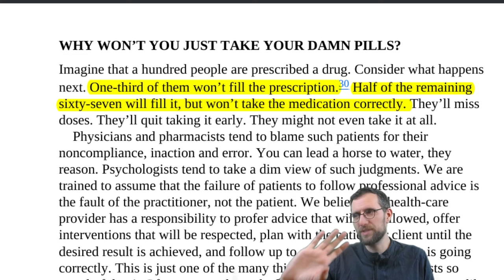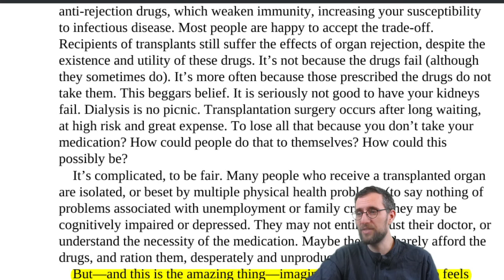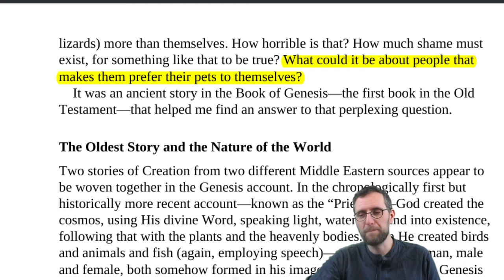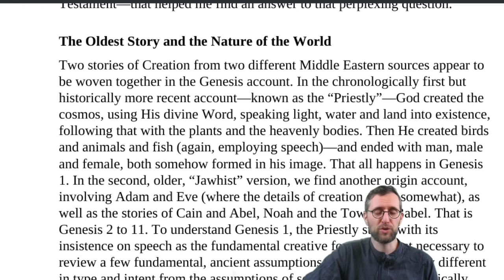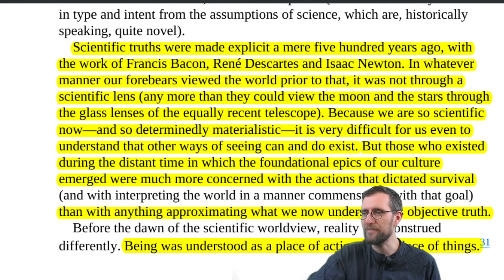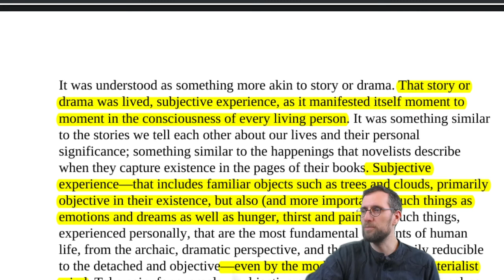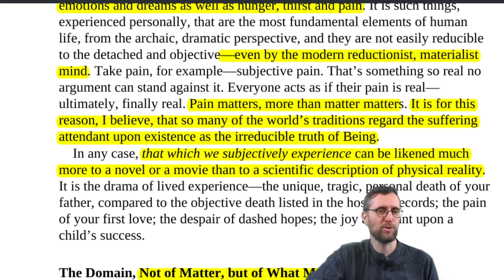#5 Peterson's Rule 2 - Self-Responsibility and Authority | Let's Study: 12 Rules for Life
Assisted Reading of Peterson's "12 Rules for Life"

Content Description

We read the important passages of Peterson's "12 Rules of for Life". In this part, we focus on rule 1 and his comparisons with Lobsters.

Guiding Questions and Concepts

1. Are there responsibilities against oneself? (0:00)
2. Is it really my body? (3:50)
Argument: If I really owned my own body, then we could do what we decide. But we cannot.
(However, if I own a car, it may also do thinks that I do not want)
3. But how should we treat ourselves (a formal advice) (5:50)?
4.  Where does morality come from according to Peterson? (9:00)
- the Source of truth is not in the self-reflected realm
- Why does he use the creation myth?
5. Why is it false to conclude from being to an ought? (11:00)
6. What are scientific truths (12:30)
- Are sciences are related to materialism
- Why is truths against a place of action

Closer 16:50

Understanding the past in the form of history
Analyzing future technology trends
Reflections on the history and the singularity
If you want to live long and prosper

LINKS